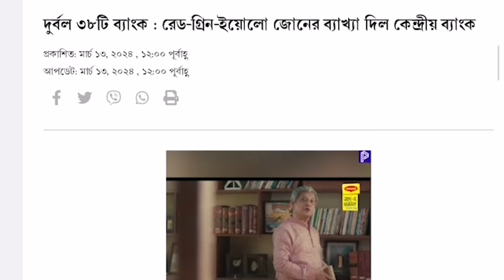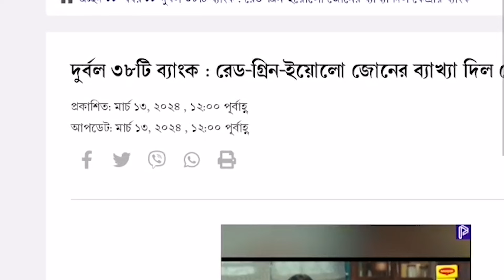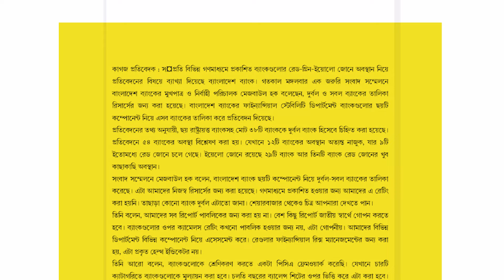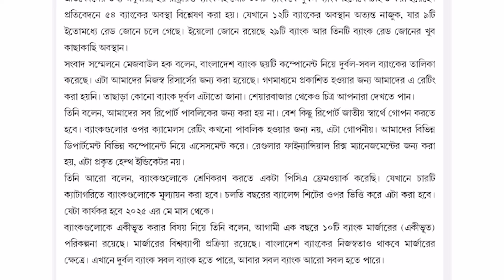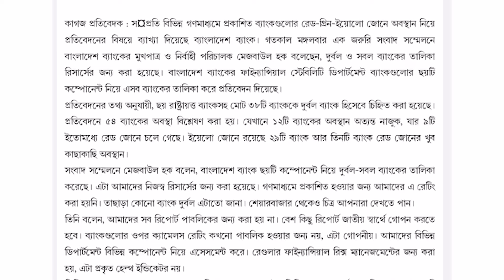দূর্বল ব্যাংক গুলোর গ্রাহকদের কি হবে? জানালেন বাংলাদেশ ব্যাংক